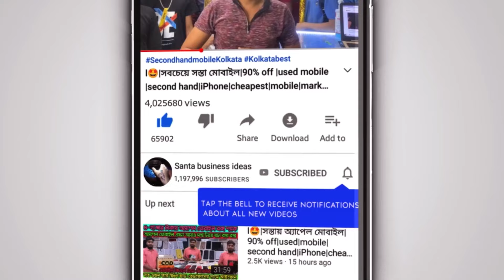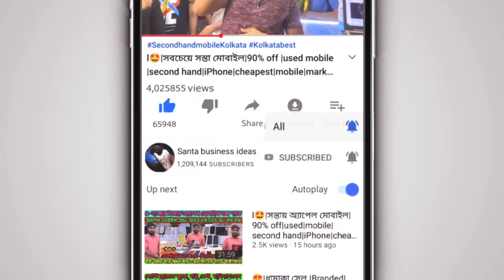iphone বাজার💥BIGGEST SALE EVER|Cheapest iPhone Market in kolkata|Best SecondHand Mobile Shop loot lo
Address👇
🤩Barrackpore station থেকে4-number platform থেকে2- মিনিট পায়ে হাঁটা পথ |
💥BEST QUALITY IPHONE CHEAPEST PRICE

✅️ব্যবসা আপনার মার্কেটিং দায়িত্ব আমাদের ⤵️
UsedMobileMarketKolkata2023| iphoneAndroid90% Off | Real Chor Bazar Exposed | 2nd Hand iPhones
PhonifyBarrackpore smartTVmarketkolkatasmartTVmarketkolkata Kolkata Mobile Market 2024 | Tech Trove | Second Hand IPhone Market | Starting ₹3000/-| Giveaway🎉
Kolkata 2nd Hand Iphone Market | Second Hand mobile shop in kolkata | iphone 13 CashifyOfficial iphone cheapastiphone android cashify Cashify Mobile Store Thakurpukur Kolkata| used iphone price in Kolkata 2024 second hand iphone
iPhone 13 | Kolkata Chandni Chowk | Chandni market | second hand iPhone 13 Pro | Chor Bazaar,Second Hand Mobile Shop in Kolkata | Second Hand Mobile | | second-hand secondhandiphone ...Chor bazar 🤑a Samsung s22 ultra only for rs4000 😳 chandnichowk kolkatavlog kolkatachorbazar cheapest iphone market in kolkata | second-hand secondhandiphone ...
Second Hand Mobile Shop in Kolkata |
mobibuzz.in आंटी No1 ने आईफोन बेचकर चुना लगा दिया
CHOR BAZAR DELHI 🔥 100₹ 🤯 IPhone 14 Pro Max | Second Hand Mobile Shop in Kolkata | Second Hand Mobile | Kolkata Mobile Market 2024 | Used iPhone
Second Hand Mobile Shop in Kolkata | Second Hand Mobile | Kolkata Mobile Market 2024 |
Biggest iPhone Sale Ever 🔥| Cheapest iPhone Market | Second Hand Mobile | iPhone 15Pro, 14Pro,